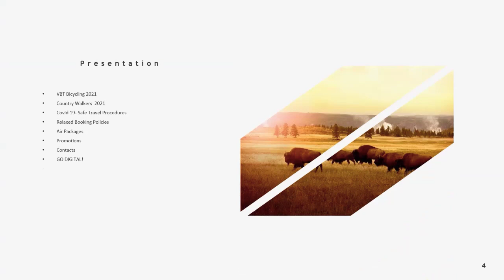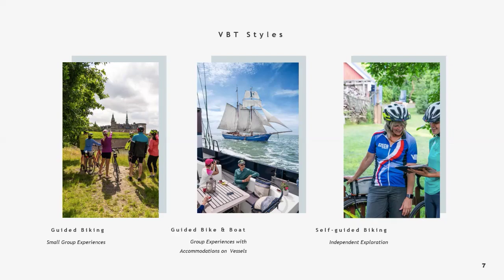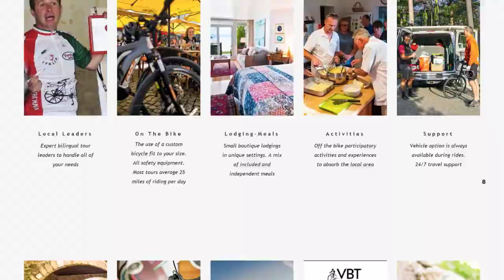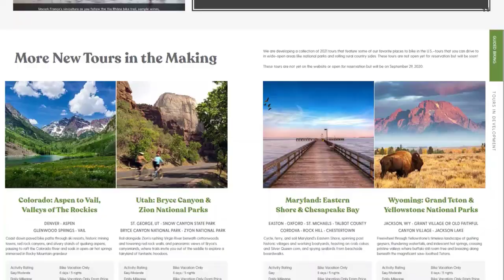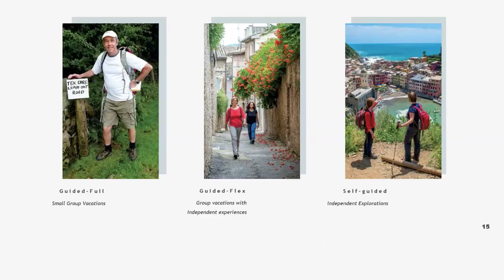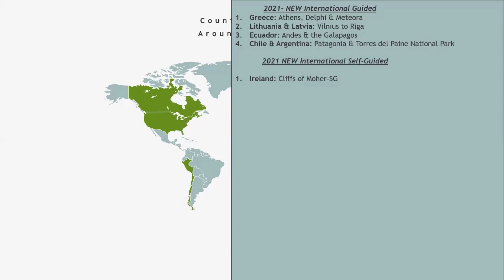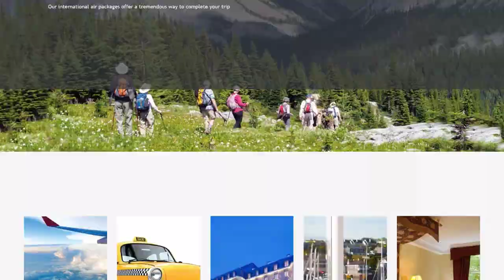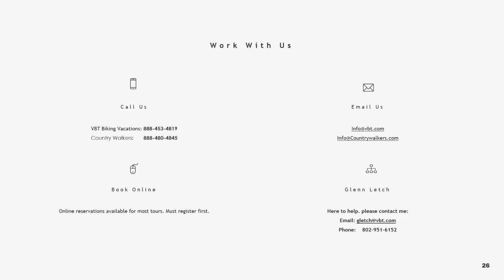TA Learning What's New in 2021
Demand for 2021 is up and we are ready earlier than ever before to assist you in sending your clients on our great tour experiences near and far.  In this webinar you will learn more about our tour styles, new destinations and new policies to help your clients resume happy and healthy travel.